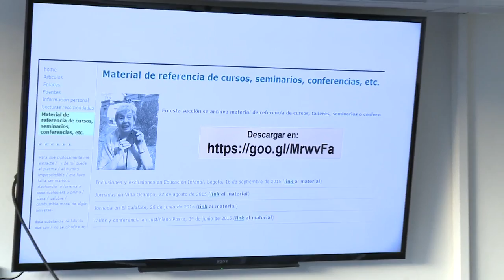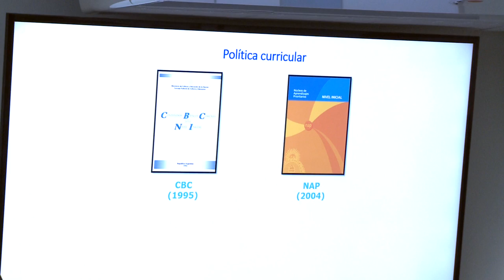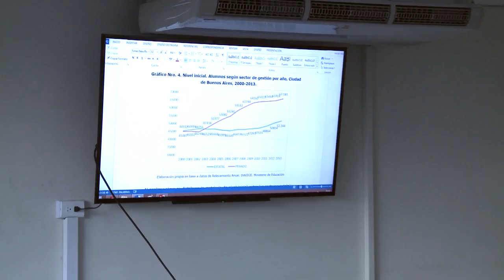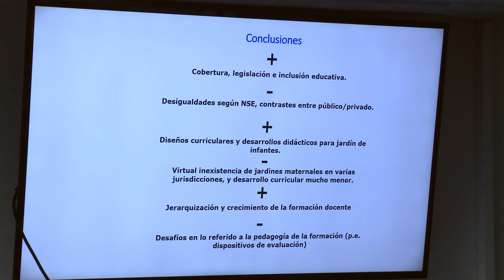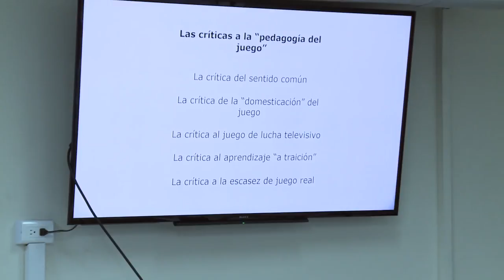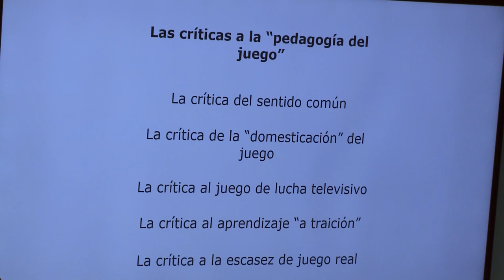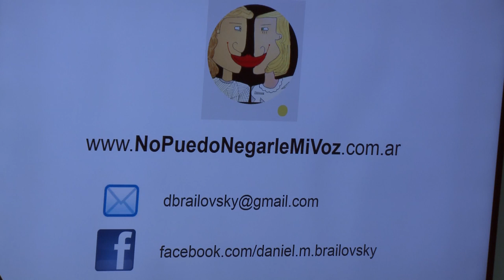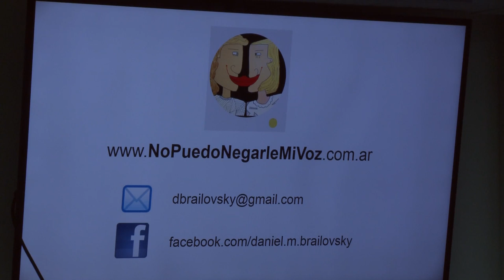La organización de la educación infantil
Conferencia de Daniel Brailovsky - Flacso/Argentina